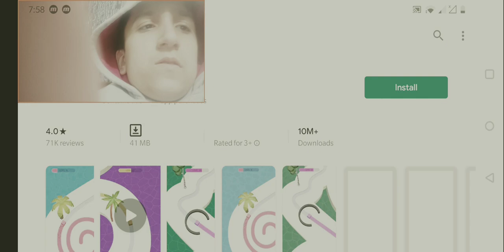DadiMa(Granny) Ne bahut Pita|Kartik Khatri Gaming